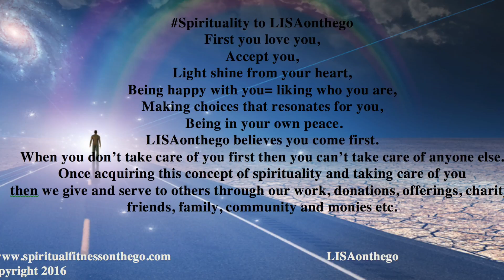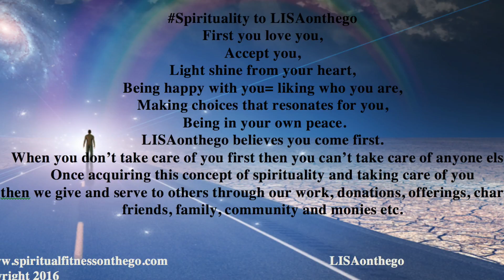What is Spirituality?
What is Spirituality?  by LisaOnTheGo Blog.
offers Full Videos of Guided Meditations, Yoga Classes, Inspirational Speakers, A Course in Miracles and LisaOnTheGo Blogs.

Open your HEART, Relax your BODY, Ease your HEART,
come watch or listen today, self discovery, self improvement
 Relief, Easement, Comfort, Encouragement, Support, From Physical And Mental Symptoms From Illness’s And Diseases, Everyday Life, Stress And Anxiety On-Line, Online Retreat